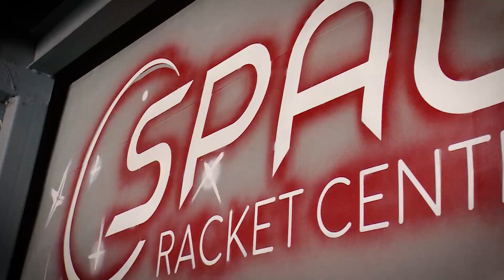Открытие SPACE Racket Center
Ролик с открытия центра SPACE Racket Center - смотрите как все прошло!